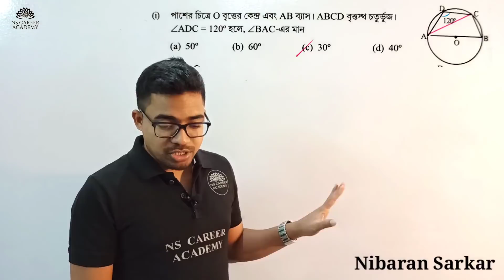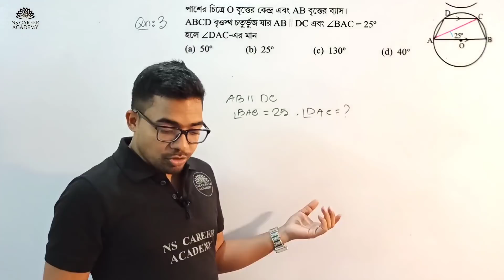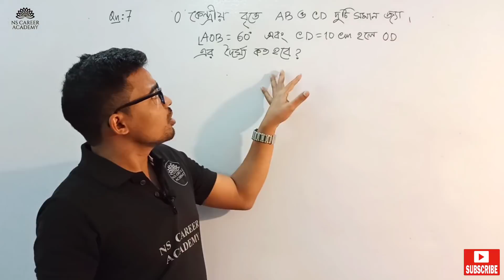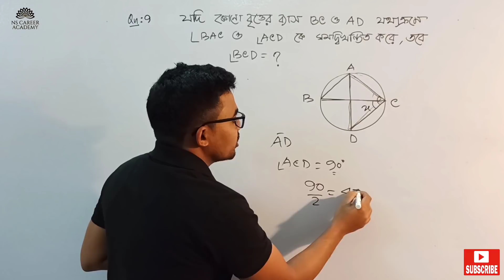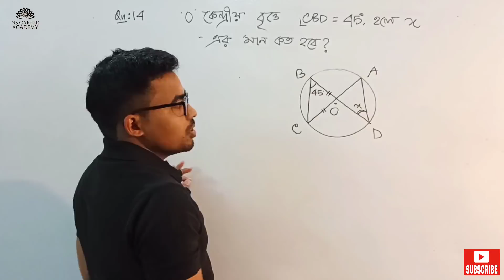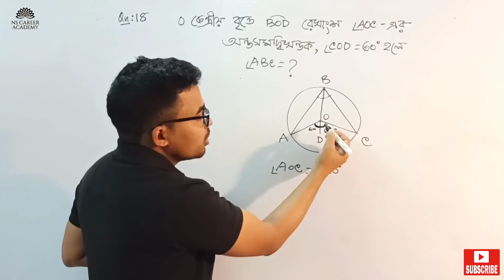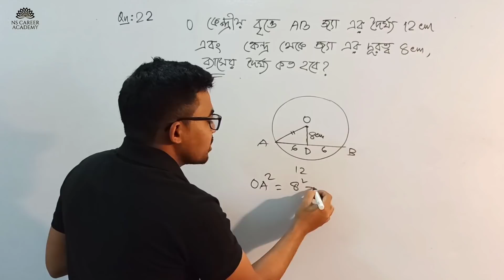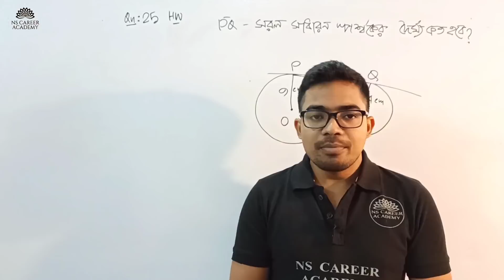🔥Primary tet last minute suggestion |Primary TET Exam Preparation 2020 Math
Primary tet last minute suggestion , Primary TET Exam Preparation 2020 Math Geometry, Primary TET Math. Primary TET news today. primary tet exam preparation 2020, Primary tet math, primary tet exam math preparation 2020.

Primary tet last minute suggestion,  Primary TET Exam Preparation 2020 Math Simplification, primary tet exam preparation 2020, Primary tet math, primary tet exam math preparation 2020, primary tet news today, simplification tricks.

Hi, in this session I have discussed about the Last Minute suggestion for Primary tet math. Last Minute suggestion for Primary tet math will help you in your  Primary TET Exam Preparation 2020 Math and primary tet exam preparation 2020. In this session I have taught you some most important math problems related to simplification. So this session will help you in your primary tet exam 2021.
Watch this video till end very carefully.

Welcome to NS Career Academy, we are going to be a largest You Tube channel in Bengal. We provide very short tricks maths solutions for any type competitive exams like wb primary tet exam,  wbcs math, ssc cgl exam preparation, ssc cgl 2020, ssc chsl 2020 rrb ntpc 2019 and so on.
ক্লাস রুটিন: প্রতিদিন সন্ধ্যা 6 টায়
বিষয়: অংক/ ইংরেজি/ পরিবেশ বিদ্যা
সুবীর_দাস স্যারের "কম্পিটিটিভ ম্যাথমেটিক্স চ্যালেঞ্জার" অংকের বইটির অনুশীলনীর প্রশ্নের short tricks এ সমাধান পাবে।
NS CAREER ACADEMY এর টেলিগ্রাম চ্যানেলে  স্বাগত।
আমাদের ইউটিউব এর সমস্ত ক্লাস সম্পর্কিত প্র্যাক্টিস সেট এর PDF এবং বিগত বছরের বিভিন্ন পরীক্ষার প্রশ্নপত্র পাবে। গণিতের পেডাগোগী এর পিডিএফ সহ
বিভিন্ন পরীক্ষা সংক্রান্ত আপডেট পাবে।